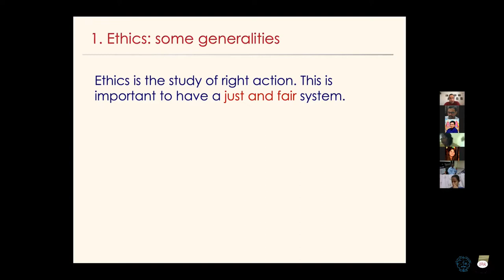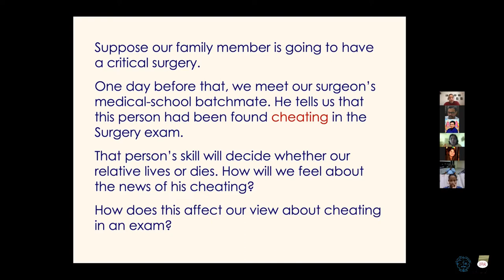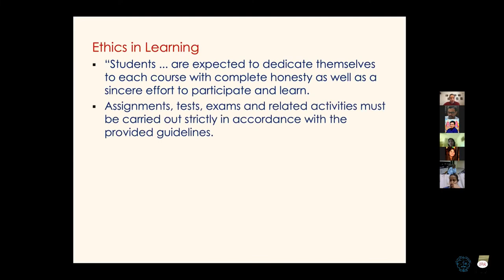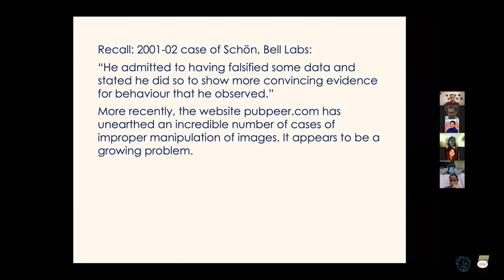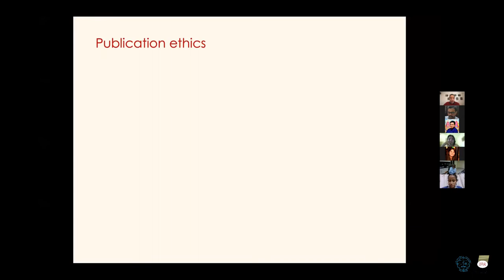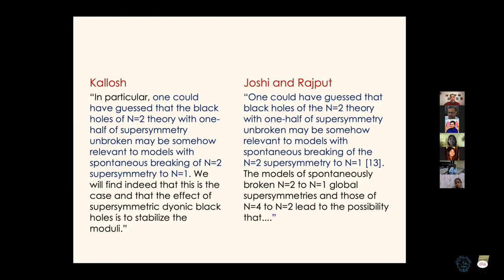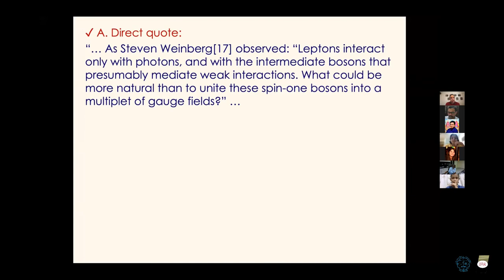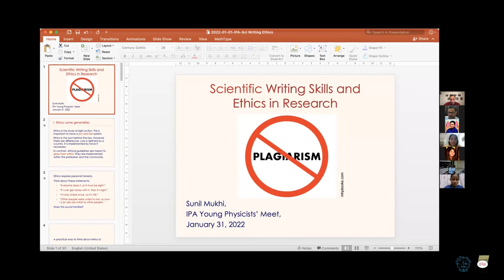"Scientific Writing & Ethics in Research" by Prof. Sunil Mukhi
The IPA east zone Young Physicist Meet (YPM)

Date : 31 Janurary, 2022

Speaker: Prof. Suni Mukhi, IISER Pune
Title: Scientific Writing and Ethics in Research

Talk highlights: Defining and interpreting ethics, academic ethics, ethics in data collection and computation, gender bias, discrimination, publication ethics, plagiarism with some real examples, consequences of plagiarism.

Other IPA east zone YPM videos:
1. Public Speaking - Dr. Yukti Arora, Ashoka University
2. Panel Discussion on Career Opportunities in Academia
3. Panel Discussion on Career Opportunities in Industry